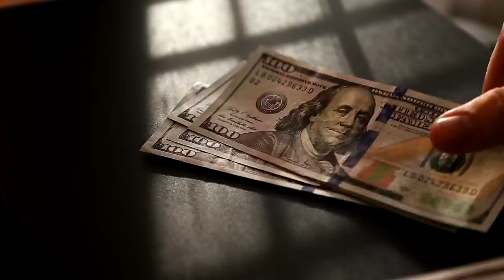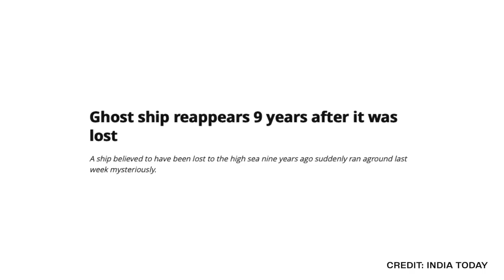5 Massive Ghost Ships Left Abandoned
5 Massive Ghost Ships Left Abandoned